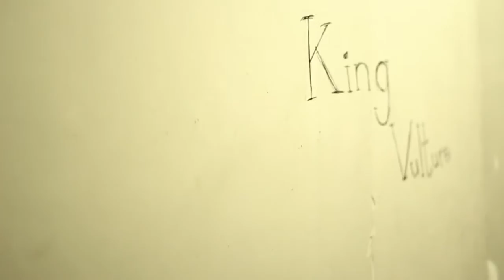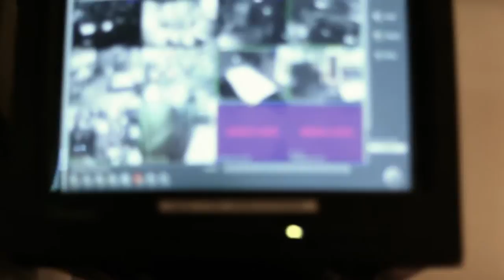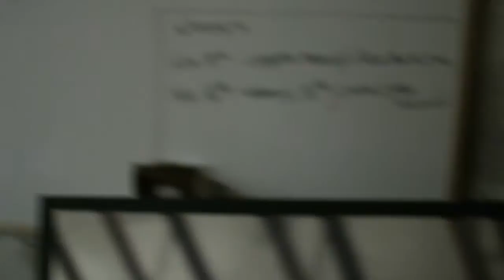King Vulture - Sleeping at Trinity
Shot, Directed and Edited by Mike Robertson
Concept by Maxwell Vautour

Shot in one take.

King Vulture's music available at